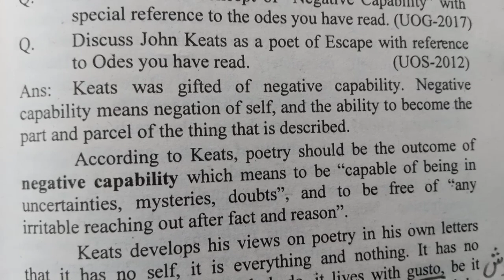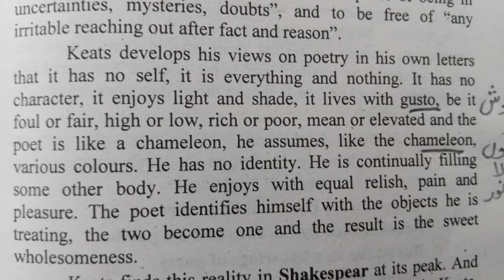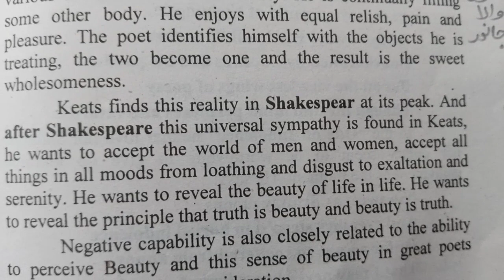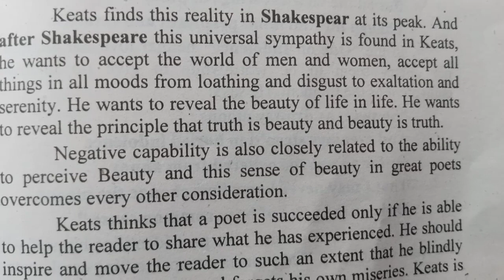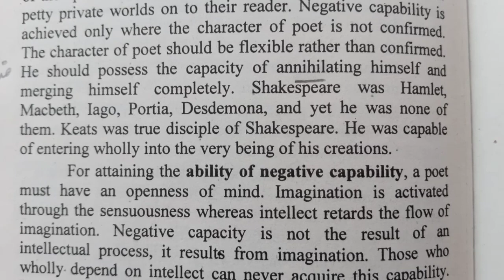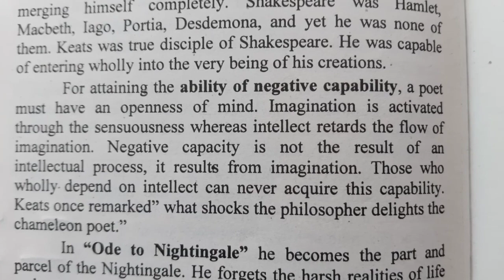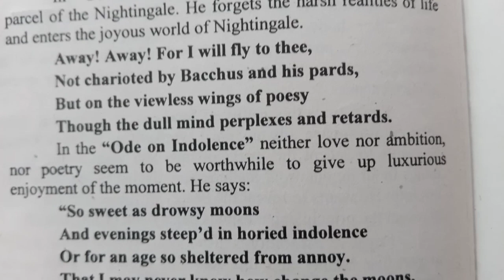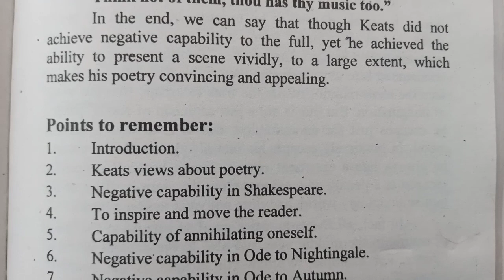Negative Capability in Keats Poetry | 786 English Point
ability in Keats poetry

"Negative capability" is a term coined by the English Romantic poet John Keats to describe a writer's ability to tolerate uncertainty, ambiguity, and paradox in their work. According to Keats, a poet with negative capability is one who "is capable of being in uncertainties, mysteries, doubts, without any irritable reaching after fact and reason." In other words, a poet with negative capability is able to immerse themselves in the creative process without being overly concerned with finding logical explanations or definite answers.

In Keats' poetry, this concept is evident in his willingness to explore complex and abstract themes, such as beauty, truth, and mortality, without seeking to resolve them in a definite or final way. This approach allows Keats to create rich and multifaceted works that invite the reader to consider multiple perspectives and to appreciate the beauty and mystery of the world around them.

For example, in his famous ode "To Autumn," Keats celebrates the changing seasons and the passing of time, but he also acknowledges the sadness and transience of life. Through his use of vivid imagery and evocative language, Keats invites the reader to contemplate the cycles of nature and the human experience without offering a clear resolution or explanation.

Overall, Keats' use of negative capability in his poetry helps to create a sense of openness and possibility, allowing the reader to experience the world in new and imaginative